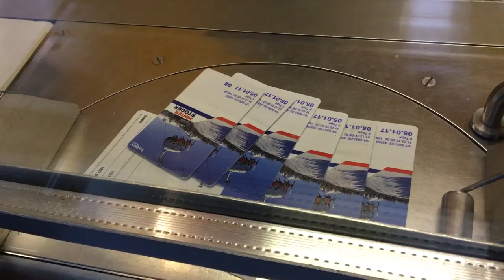MIN 15 GRADEN IN OOSTENRIJK | Alfredo Hernando | VLOG #38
Nou ik ben weer thuis van een geweldige ski vakantie met mijn familie in Oostenrijk, Hinterstoder. En wat was het geweldig. Na de afgelopen feestdagen was het hoog tijd om weer eens gezond te doen en wat frisse lucht in te ademen. Nou dat is gelukt kan ik je vertellen. Het was op een gegeven moment zelfs min 20 graden.
Maar nogmaals; als je je goed aankleed heb je nergens last van en kun je genieten van de prachtige natuur van Oostenrijk.

Het pension waar wij verbleven is zeker een aanrader. Het wordt gerund door een erg vriendelijk Nederlans/Oostenrijks echtpaar. En de locatie is schitterend, goede voorzieningen en zeer familie/kind vriendelijk. Je kan zelfs je skies + schoenen bij hun huren.

Muziek van intro/outro is wederom van 1 van mijn favorite DJ's; Simon Kidzoo - Uncle Jack